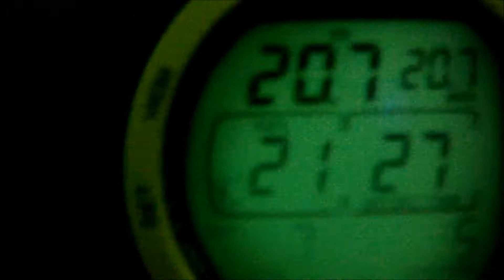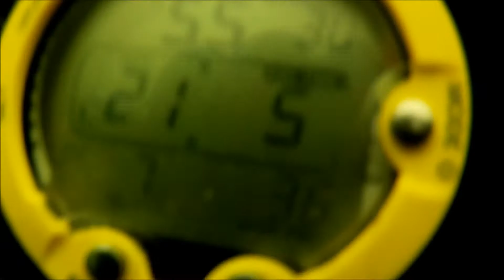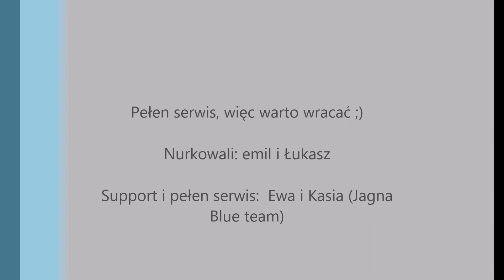Hańcza, ksieżycówka 15.11.2014 r. (nurkowanie)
Nurkowanie w jez. Hańcza na kultowej księżycówce.
Następne filmy (o ile pojawią się na YT) będą już z podkładem dźwiękowym.

Diving in Hancza Lake on Ksiezycowka.
Please be aware that is my nearly first video.